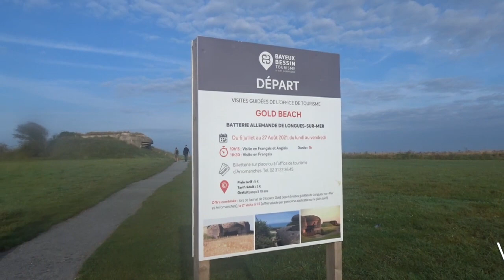vlog 11 Normandië van Bayeux naar Sainte-Aubin-sur-Mer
Vandaag Vrijdag 17/9 zijn we van  Bayeux naar Sainte-Aubin-sur-Mer gereden, met een bezoek aan Longues-sur-Mer en Arromanches.